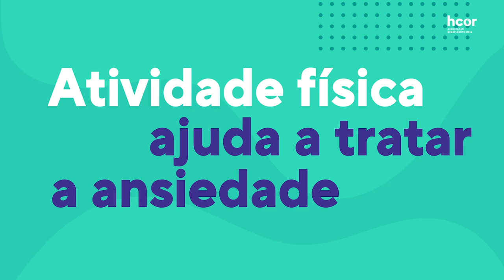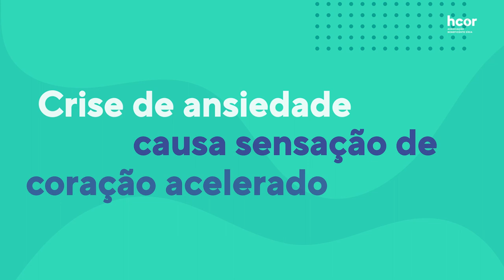Será que a ansiedade tem cura? | Hcor Explica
A ansiedade é um sentimento que, em excesso, pode se tornar um transtorno que leva ao aparecimento de sintomas físicos e psicológicos, e pode estar relacionada a uma combinação de diversos fatores. Neste segundo episódio da série “Hcor Explica” sobre ansiedade, nossa psicóloga Silvia Cury Ismael responde sobre alguns mitos e verdades sobre o tema.

00:00 - 00:18 - Introdução

00:19 - 01:18 - Atividade física é importante?

01:19 - 01:53 - Regular o sono ajuda?

01:54 - 02:23 - Afastar do problema ajuda?

02:24 - 03:06 - Causa taquicardia?

03:07 - 03:59 - Álcool acalma?

04:00 - 04:29 - Cafeína aumenta a ansiedade?

04:31 - 04:59 - Tem cura?

05:00 - 05:56 - Estresse aumenta a ansiedade?

05:57 - 07:00 - Medicamento é o único tratamento?

07:01 - 07:06 - Encerramento